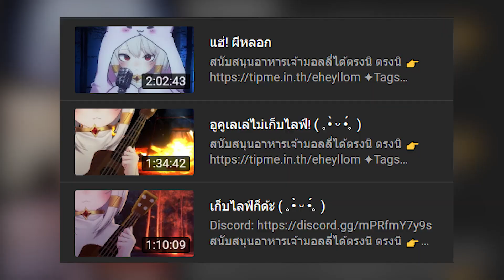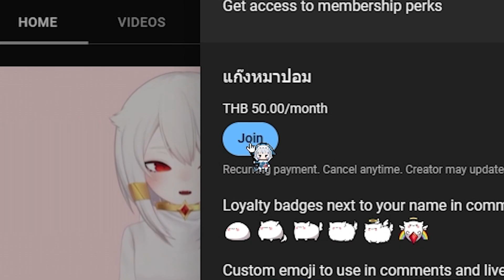การวิวัฒนาการของแก๊งหมาปอม | MEMBERSHIP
วิวัฒนาการรรรรรรรรรรรรรรรรรร!

= Credits =
・Live2dArt: @rafurexia (Twitter)
・Live2dRig: @live2Dshuvi (Twitter)